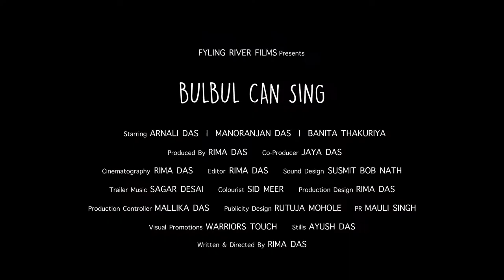OAFF2019『ブルブルは歌える / Bulbul Can Sing』予告編 Trailer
田園地帯で育った10 代の少女・ブルブルを主人公に、彼女の恋と友情を瑞々しい映像で描き出す青春ドラマ。監督のリマ・ダスは本作で第13 回アジア・フィルム・アワードの新人監督賞にノミネートされた。